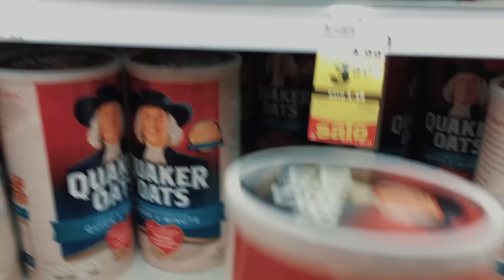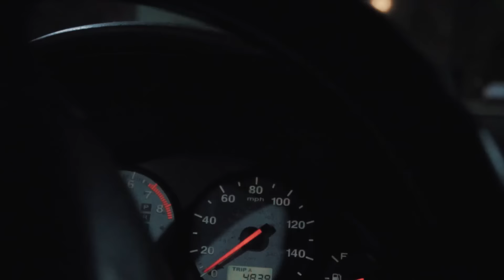A Bit Random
Short and sweet today.

Gear:
Sony a6300
Sony 18-105mm f4
Joby Gorilla Pod
DJI Phantom 3 4k
iPhone SE